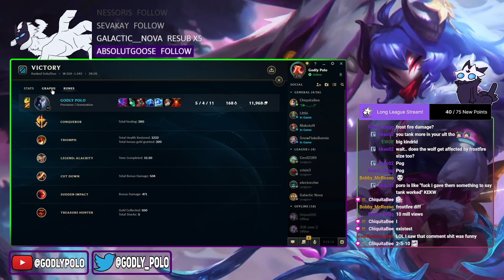"You Can't Build Tank items On Kindred Jungle And Win Unless You're Fed" - League Of Legends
People keep complaining im only fed that's why my fun builds work, well heres a non fed kindred jungle game where i build tank items and still do the 3rd most damage while not being fed so fun and exciting!

maybe there'll be some kindred in proplay for worlds 2022 since that's about to start i wonder what builds we'd see if they did maybe onhit kindred jungle?
Ravenous Hydra Kindred Jungle Makes The Enemy Jungler Rage Quit! (Carry Build) - League Of Legends
League of Legends season 12 jungle Kindred Gameplay! Kindred Guide
kindred guide
 onhit kindred conqueror kindred lol kindred build godlypolo gameplay kindred gameplay season 12